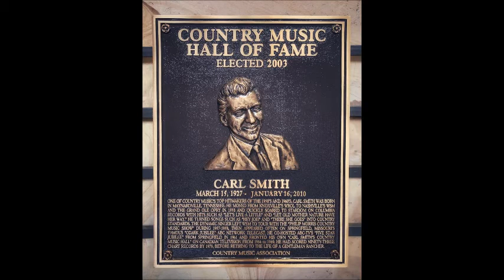Let's Live A Little~Carl Smith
Title Cut From The 1958 Album By Carl Smith 3/15/1927 - 1/26/2010